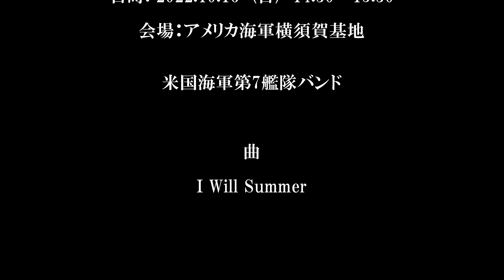「I Will Summer」米国海軍第7艦隊バンド 横須賀フレンドシップデー 2022 Yokosuka U.S. Naval Base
日時: 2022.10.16　(日)　14:30～15:30　横須賀フレンドシップデー　2022
会場：アメリカ海軍横須賀基地　米国海軍第7艦隊バンド　曲：I Will Summer

編集後記
　音楽演奏が目的でしたのでまっすぐ会場入りして最前列から撮影しました。朝出るときは寒かったので厚着していきましたが、お天気が良くなり暑い日となりました。
音は絞って録音していますので普通ですが、現地は超爆音で音圧を体に感じる会場でした。

サブチャンネル「定年後TV」再生リスト